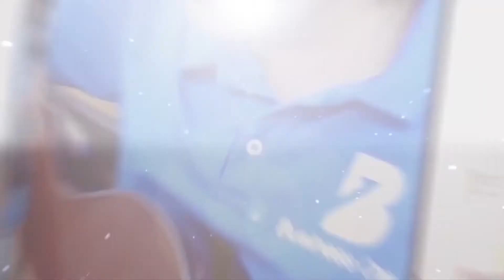Bằng Cấp Hay Năng Lực Là Yếu Tố Quyết Định Đến Thành Công | Trường Doanh Nhân Ceo Việt Nam